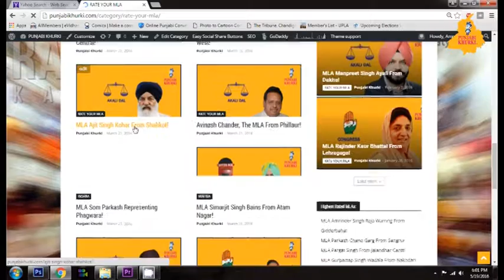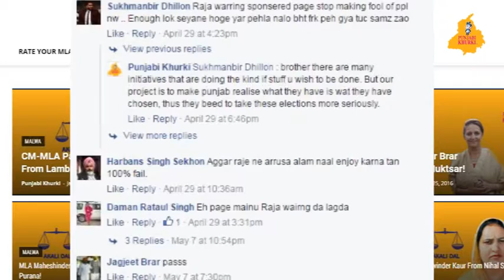Rate Your MLA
Punjabi Khurki videos are for the purpose of educating and inspiring the viewers.

Direction & Concept: Richa Sharma

Editor: Ritu Ghai

Video Editor: Vansh Sharma

Voice over & Script : Amneet Kaur & Amrita Garg